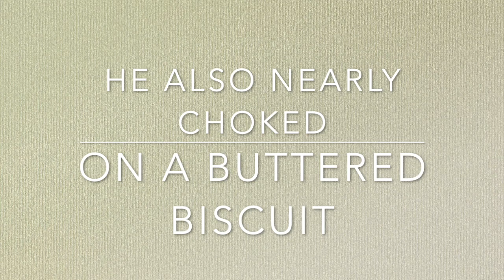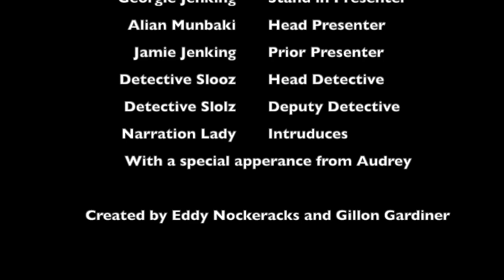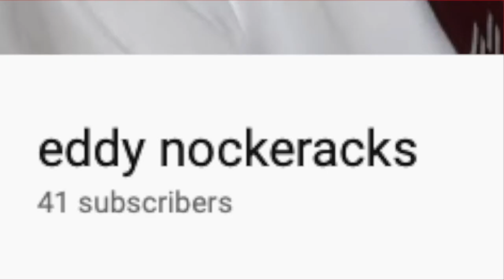Shiz Shiz Shiz News Christmas Special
Merry Christmas ya'll from the Shiz Shiz Shiz News Studio!